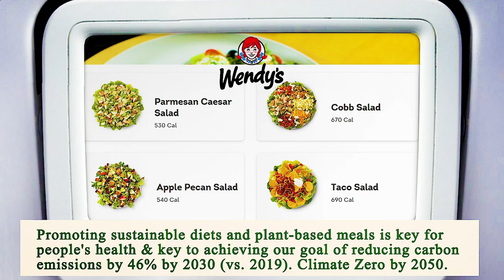Nearest Restaurant to Me Los Angeles 90013 CA, Los Angeles County, California, United States